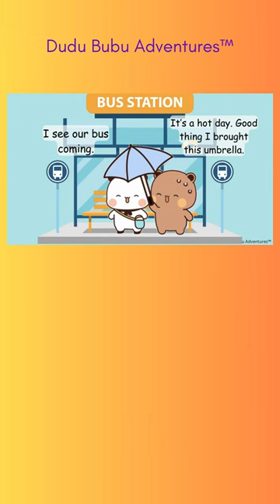They had a lovely day 🐼🐻❤️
Video can be found on our channel 🐻🐼

Bubu Dudu's Day Out | Dudu Bubu Adventures | Dudu Bubu | Bear Panda Love | Bubu Dudu videos | Bubu Dudu Shorts |